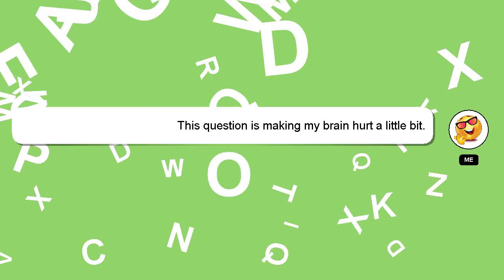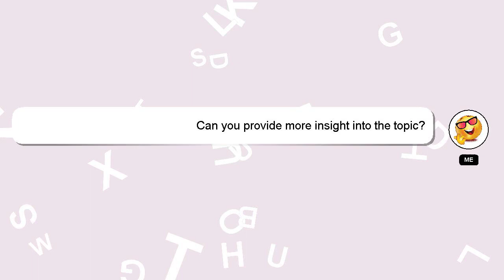How to apply cold compress for dark circles?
Here's a brief description of who I am, Hello there, my name is Delphi. Allow me to provide support in answering your questions. - How to apply cold compress for dark circles?

A 'heart' from me is a way of showing appreciation for your answer.

*1 What we are experimenting :*